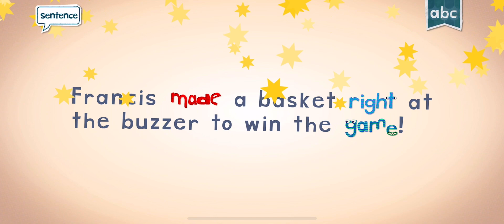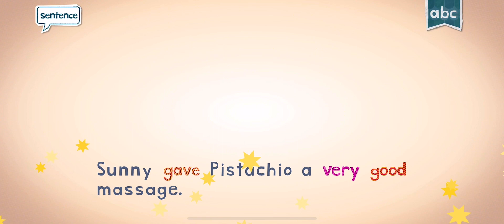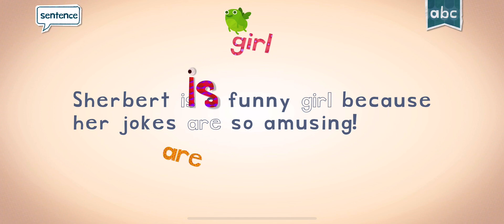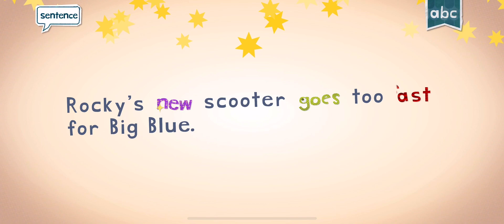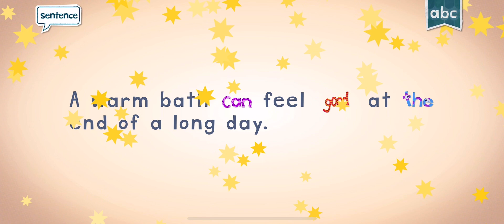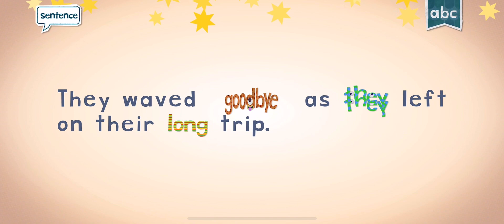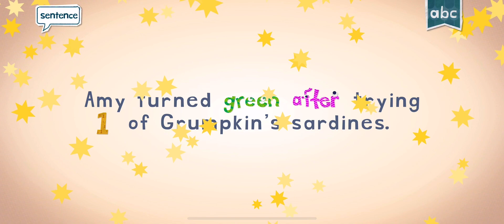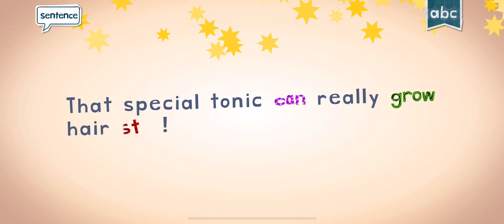Endless Learning Academy Gameplay Walkthrough Part 46: Endless Reader Letter G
Letter G Words Are:
1. Game
2. Garden
3. Gave
4. Get
5. Girl
6. Give
7. Go
8. Goes
9. Going
10. Good
11. Goodbye
12. Got
13. Grass
14. Green
15. Ground
16. Grow